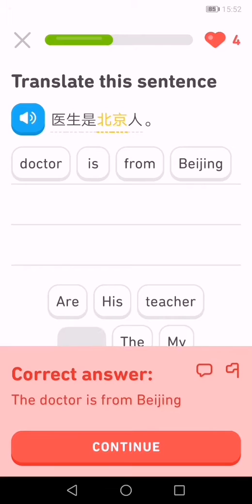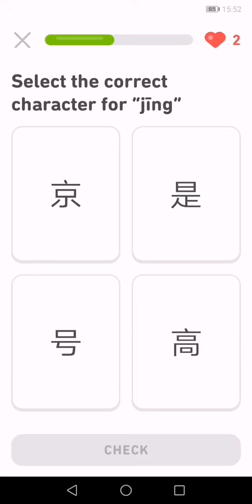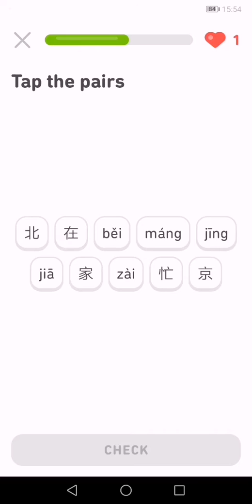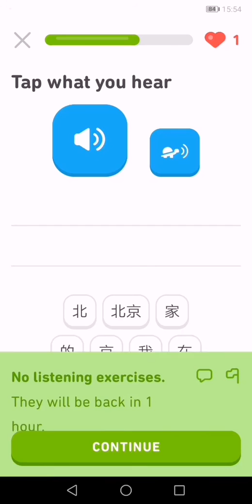Chinese learning 12